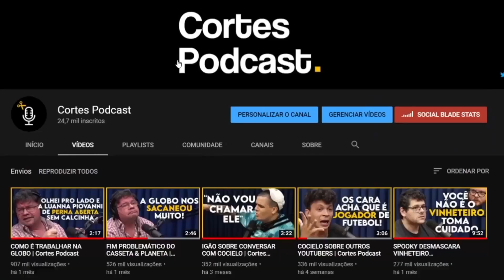COMO FOI PARTICIPAR DA MALHAÇÃO | Cortes Podcast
Vídeo original:
GABI LOPES - Venus Podcast #205